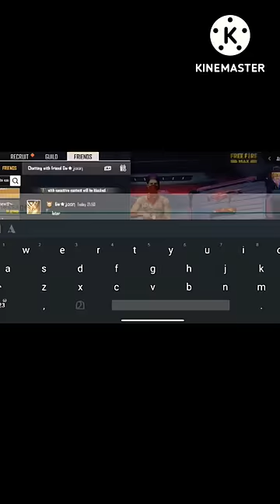pro 2 nd elite bengali player called malayalis noob😡pinne നടന്നദ്😏power of raistar😍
1subscribe = 1 motivation💯